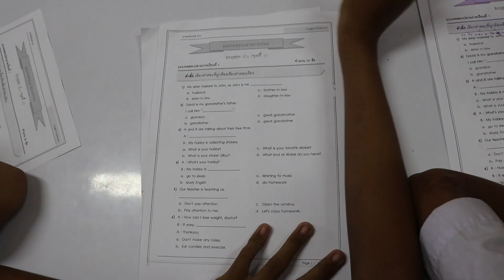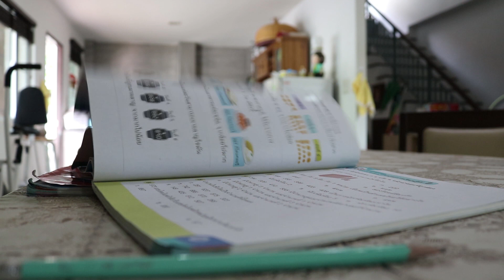ภาพยนตร์สั้นโรงเรียนวัดศรีสุวรรณคงคาราม เรื่อง ค้นพบสิ่งที่ชอบ เติมเต็มสิ่งที่ใช่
ภาพยนตร์สั้นโรงเรียนวัดศรีสุวรรณคงคาราม(ราษฎร์สงเคราะห์) ภายใต้แนวคิด รู้จักตน ค้นพบตนเอง เรื่อง ค้นพบสิ่งที่ชอบ เติมเต็มสิ่งที่ใช่